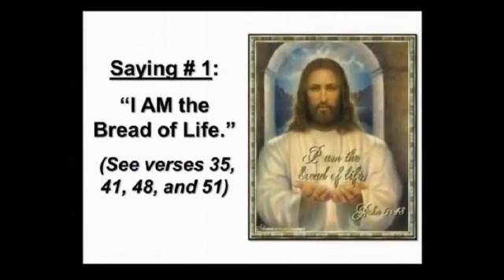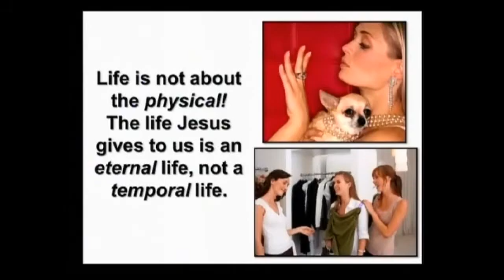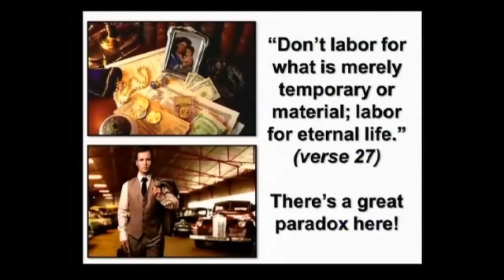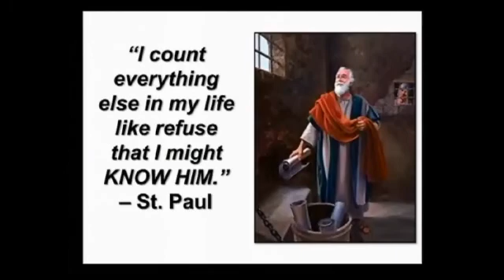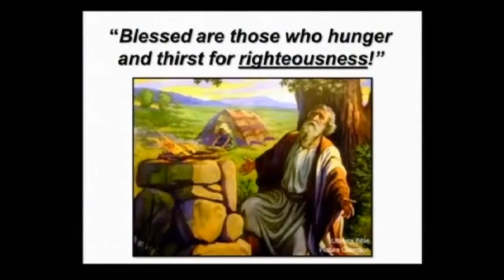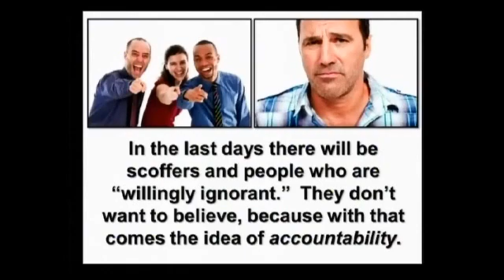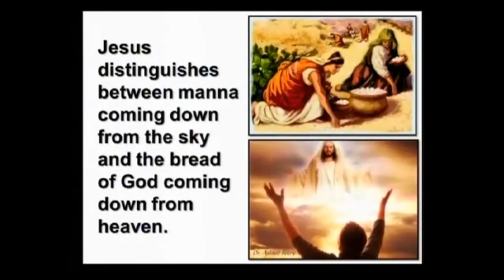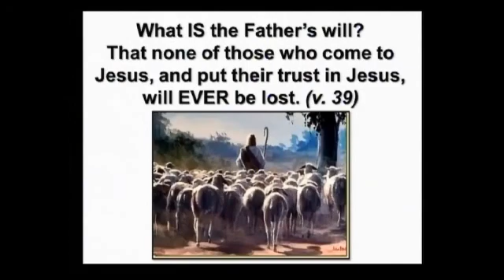The Great I AM - Part 1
"The Bread of Life" John 6:35
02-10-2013